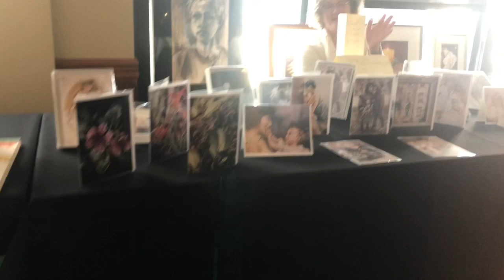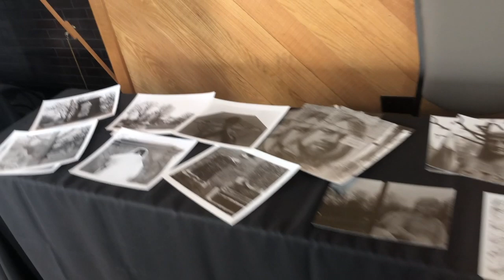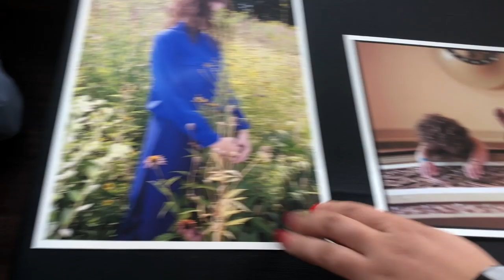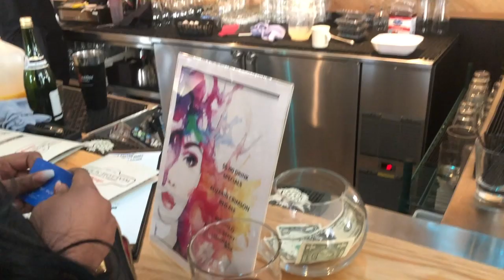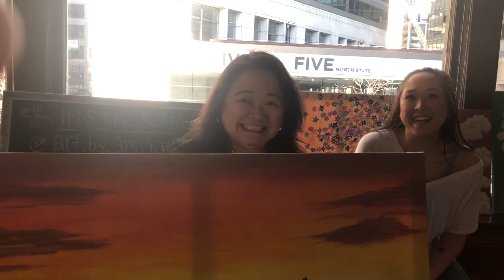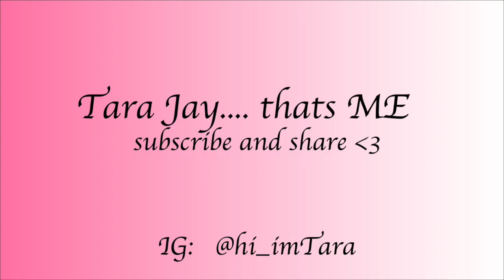Rock Bottom Brewery ART SHOWCASE #2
Showing my artwork for the 2nd time this year. I really enjoyed this event so much there were so many nice people and so many great talents.